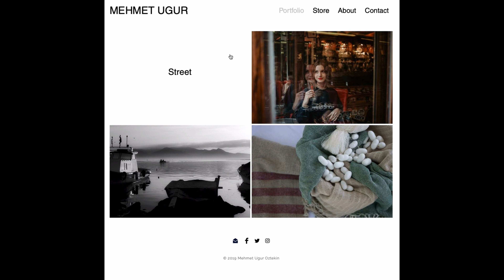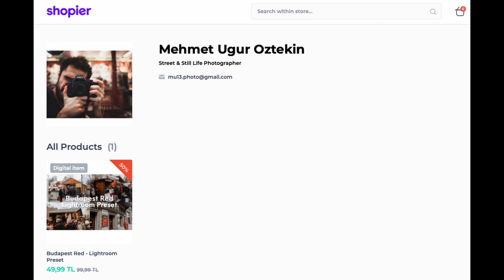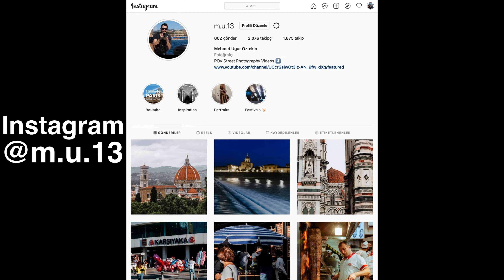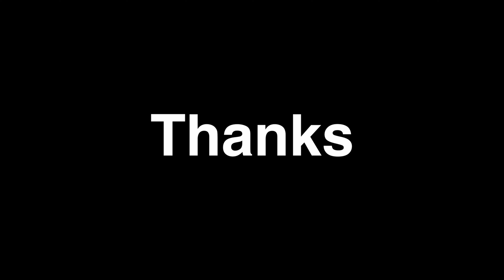Fujifilm 23mm f2 | Street Photography POV #56 | Izmir, Turkey | Fujifilm X-Pro 2 + 23mm f/2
I have continued to train my eyes for 35mm focal length by going to seaside for a quick photowalk with my Fujifilm X-Pro 2 and 23mm f2.

Street Photography POV | Izmir, Turkey | Fujifilm X-Pro 2  + 23mm f/2
Sokak Fotoğrafçılığı POV | Izmir, Türkiye | Fujifilm X-Pro 2  + 23mm f/2
Photo de Rue POV | Smyrne, Turquie | Fujifilm X-Pro 2  + 23mm f/2